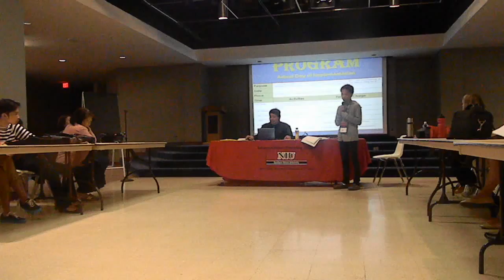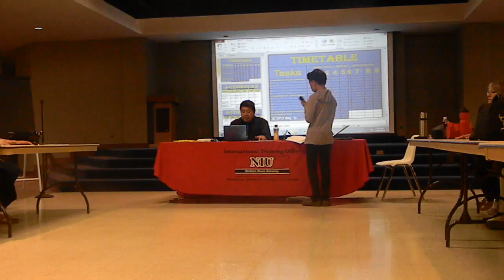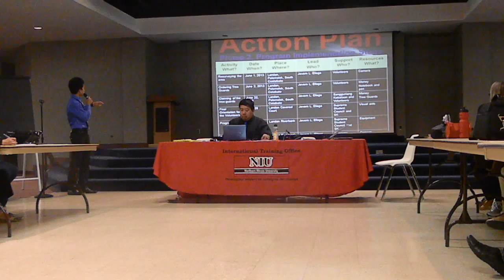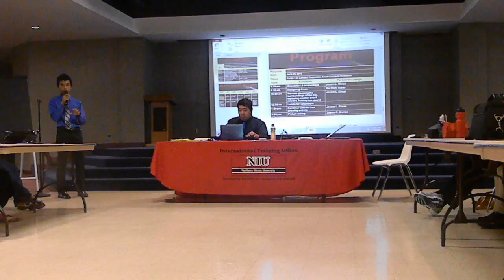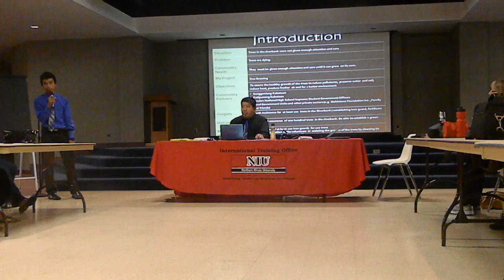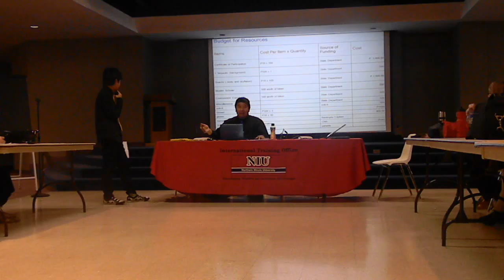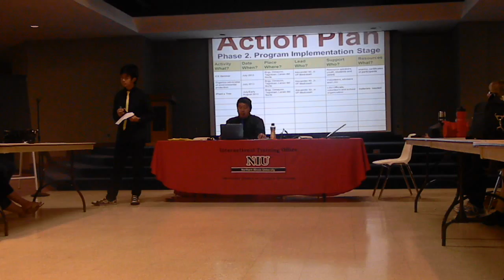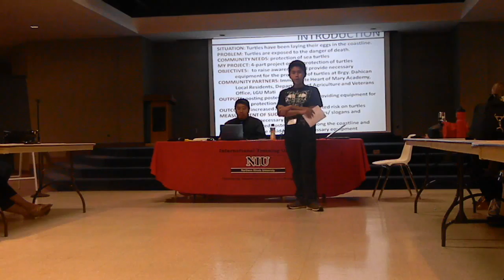DSCN9919 2013-05-04 Presentation of Community Project Proposals